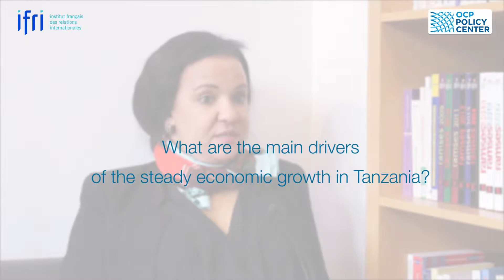Emerging Countries and the "Return of Geopolitics": The Case of Tanzania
An interview with Tausi KIDA, Executive Director, Economic and Social Research Foundation (ESRF).